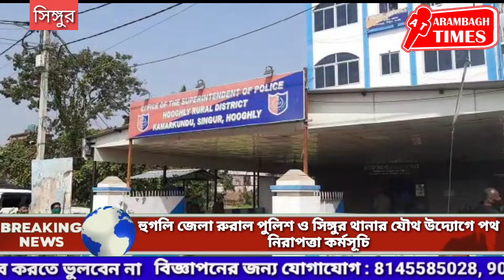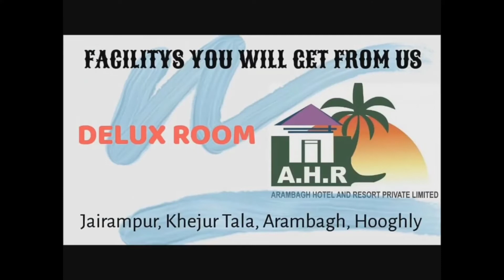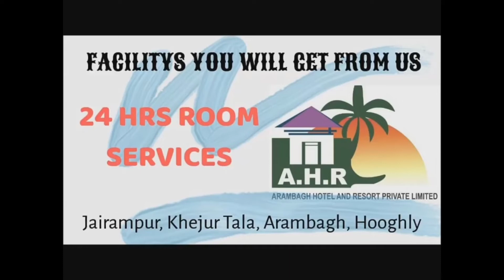হুগলি জেলা রুরাল পুলিশ ও সিঙ্গুর থানার যৌথ উদ্যোগে পথ নিরাপত্তা কর্মসূচি